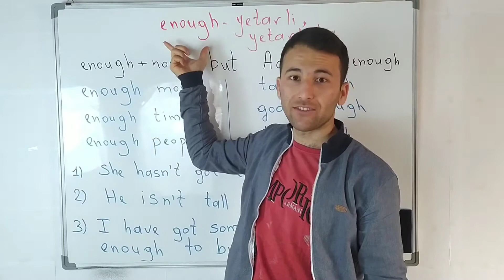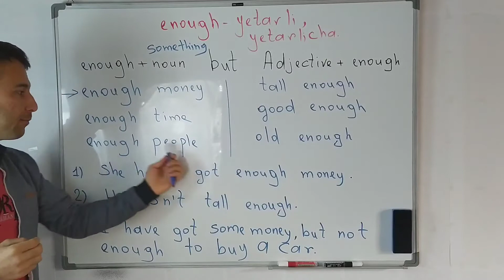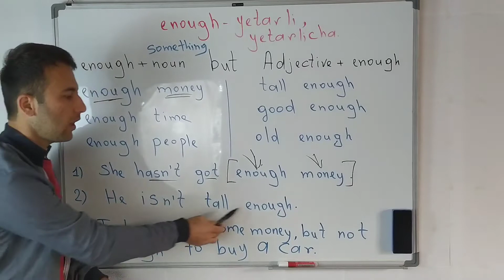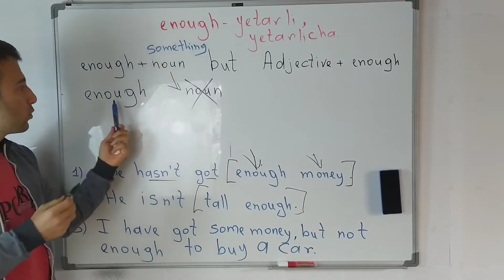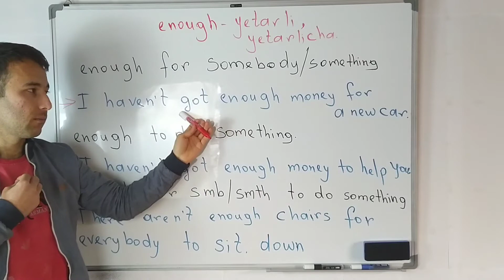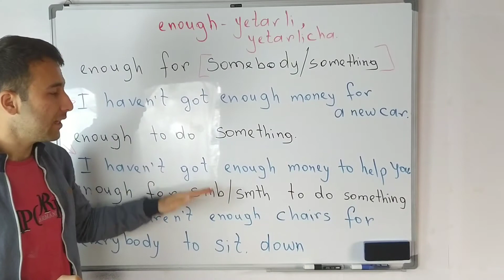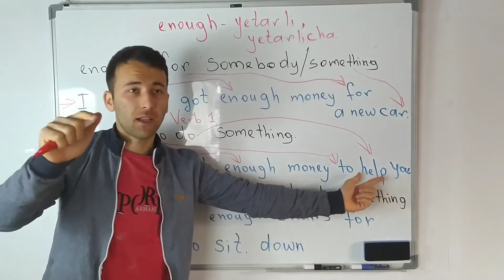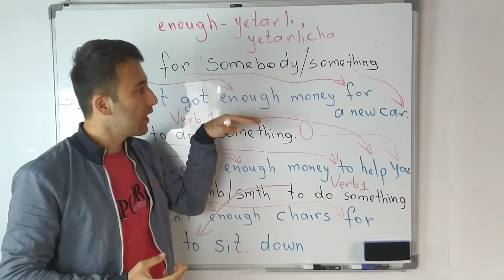130-dars Enough- yetarli Ingliz tili biz bilan o'rganing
HAR KUNI YANGI DARSLIK KANALIMIZGA QO'YILADI SHUNING  UCHUN  KANALIMIZNI  KUZATIB BORING!

Hammag  salom do'stlar mani  ism familiyam Shakhzod  Jumaev kanalimda hardoim Ingliz tilini o'rgatib boraman shuning uchun kanalimga obua boling! video link ni do'stariz bilan baxam ko'ring va like bosib bizni qo'llab quvvatlang! sababi boshqa Ingliz tili o'rganuvchilar ham shu darslikdan baxramand bo'lishsin.

Tik tok  kanalimizga ham follow bo'ling! shu yerga  bosing!

Kimda Kim Ingliz Tili Online chin dildan Pul ulashishni afzal ko'rsa va xoxlasa quyidagi  AGROBANK uzcard numeriga:
( 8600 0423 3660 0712 )  JUMAYEV SHAXZOD, shu kartaga tashlashingiz mumkin
ALBATTA xoxlovchilar uchun.

Barcha darsliklar shu playlistda jamlangan marhamat!